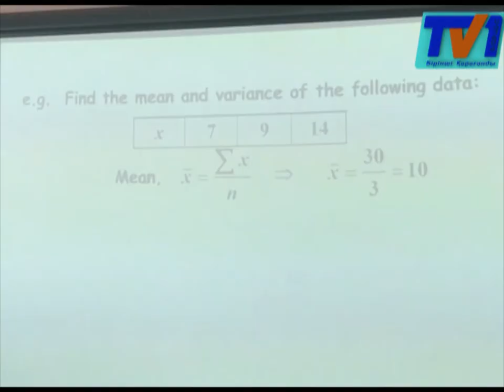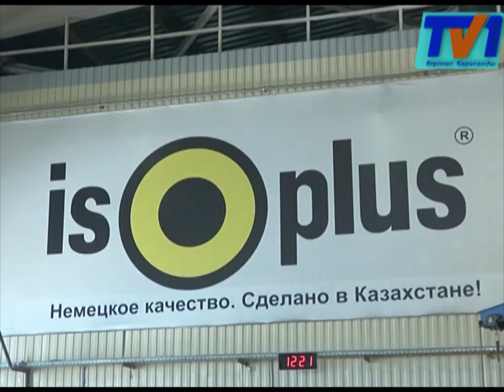Карагандинский завод представит на ЭКСПО-2017 трубы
Всемирная выставка ЭКСПО-2017 вызывает огромный интерес не только у коренных жителей страны, но и у местных иностранцев. Последние, живущие в нашей области по рабочей визе, намерены непременно посетить выставку. Более того, они уверены, что масштабное событие произведет настоящий фурор и станет полезным для укрепления экономических связей Казахстана с другими странами.
Кениец Дэвид Вайгва преподает математику в Назарбаев интеллектуальной школе. Он вместе с семьей живет в Караганде уже несколько лет. Педагог мечтает посетить выставку ЭКСПО. Он уверен, что она пройдет на высшем уровне.
Я планирую посетить выставку вместе с семьей! Это глобальное событие для Казахстана. Мне, например, интересны зеленые технологии. Хочу посмотреть и возможно найти для себя новое открытие.
 Идею Давида поддерживает и британец Иен Макензи. Он также работает в школе по приглашению. Педагог заявляет, что Казахстан очень ему нравится и он совсем не жалеет о сделанном выборе.
Казахстан поддерживает дружеские отношения со многими странами. Поэтому я уверен, что на выставке будут представлены нано-проекты разных стран. Они мне очень интересны. Новые проекты мы потом сможем изучить на занятиях с школьниками.
Жизнь на предприятии «ИЗО-плюс Центральная Азия» кипит. Рабочие трудятся не покладая рук. Ежегодно завод выпускает порядка 100 километров отопительных труб. Именно эта продукция уже поставляется для строительства объектов выставки. Возглавляет карагандинский филиал компании Леонард Штайн.  Он живет в нашем регионе уже три года. Руководитель заявляет, что сотрудники предприятия все как один ждут и готовятся к ЭКСПО.
Продукция «Изо-плюс» не только задействована в строительстве объектов ЭКСПО, но и будет представлена на выставке. По словам сотрудников компании, их трубы сократят количество выброса в атмосферу углекислого газа на пятьдесят процентов.